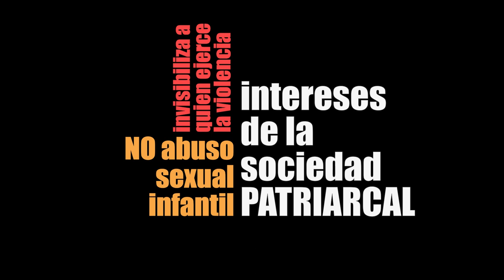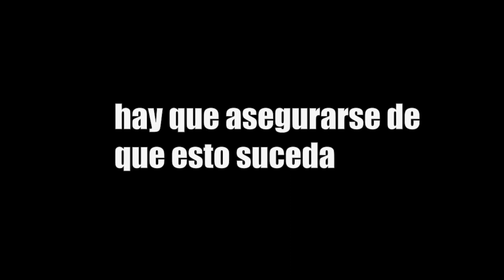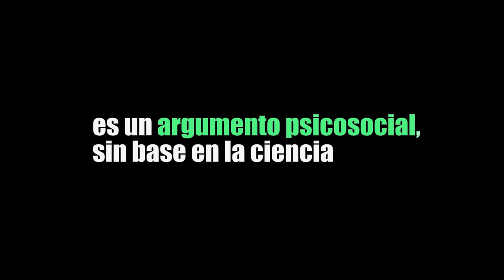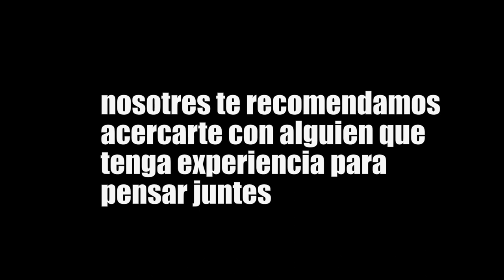Justicia para Luna - Entrevista a Yama y Maru de Mundanas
Entrevista a Yama Corin, mamá protectora de Luna y a Marina Gonzalez Rodriguez, su abogada. Luego de 11 años de mucha calle, amor y organización, logran llevar a juicio al abusador de Luna, Hernán González Rizzi.

Ambas forman parte de Mundanas agrupación feminista, una organización que trabaja acompañando situaciones de abuso sexual a infancias.

Acá les compartimos el instagram de algunos espacios que trabajan con estos temas que conocemos y en los que confiamos:

Dejamos por acá los links de algunas guías que usamos para armar nuestras intervenciones: